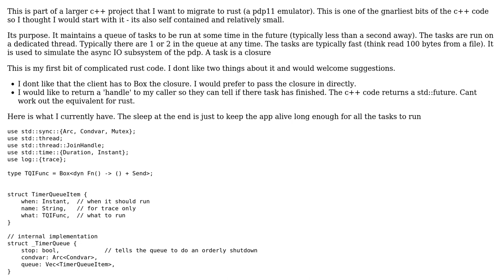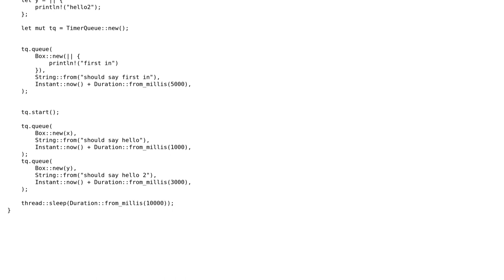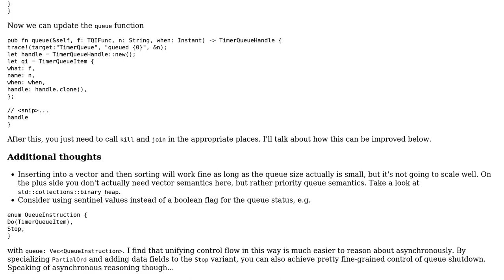port of my c++ timer queue to rust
With thanks & praise to God, and with thanks to the many people who have made this project possible! | Content (except music & images) licensed under CC BY-SA | Music | Images & others | With thanks to user pm100 user Brendan Wilson and the Stack Exchange Network Trademarks are property of their respective owners. You are responsible for your own actions.